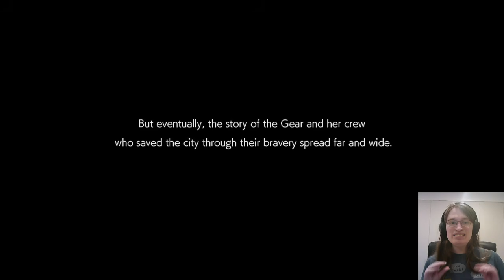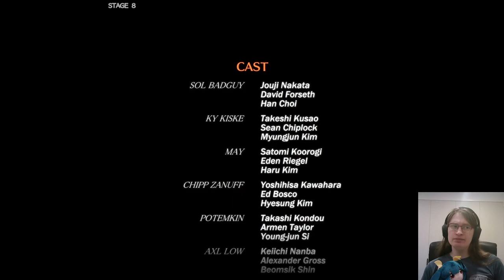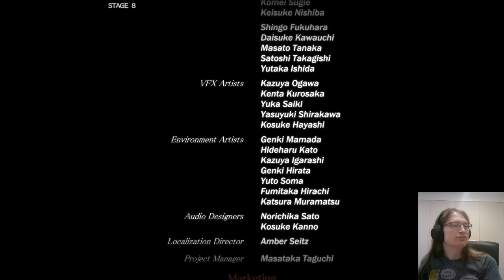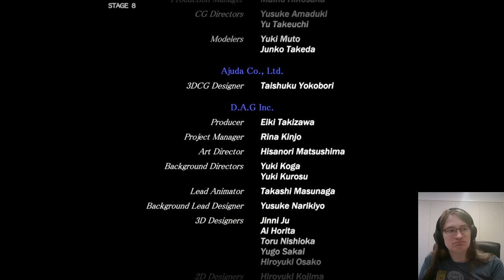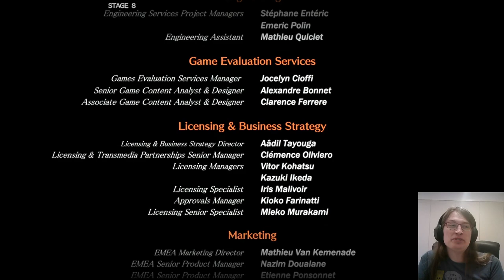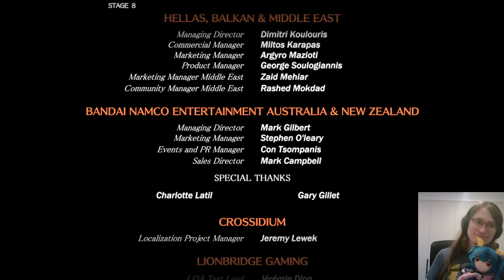Rejoicing with Queen Dizzy in Guilty Gear Strive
i love her i love her i love her

btw i think the reason my supers weren't working during arcade wasn't that i was messing up the inputs? i think it was actually because gamma ray costs 100% tension to use, like last horizon? whoops lol